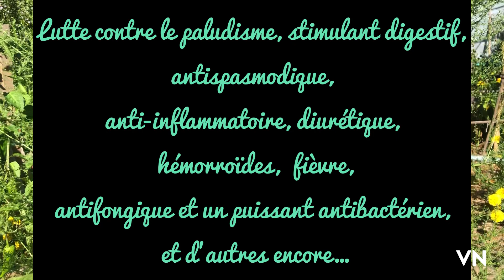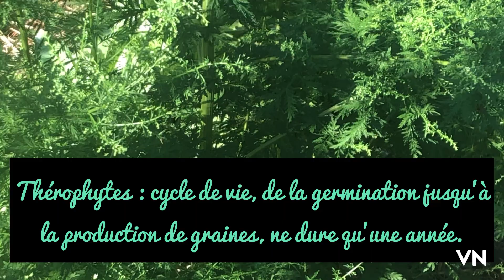Tout savoir sur l'Artemisia annua diy culture bienfaits tisanes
Elle provient de Chine et ressemble à une fougère, c'est une aromatique.

Depuis 1970 on l'étudie dans le traitement du paludisme et d'autres maladies.

On extrait de cette plante une huile essentielle aux propriétés antiseptiques.

Elle n'est pas reconnue comme plante médicinale  mais comme un remèdes naturels en Europe, malgré ses atouts, elle reste introuvable dans les herboristeries et pharmacies.

 De la préparation du sol au semis en passant par l'entretien et la récolte, nous vous guidons pas à pas pour réussir votre culture.
Vous apprendrez à choisir le bon emplacement, à semer les graines, à protéger vos plants des maladies et à récolter les parties de la plante à utiliser.